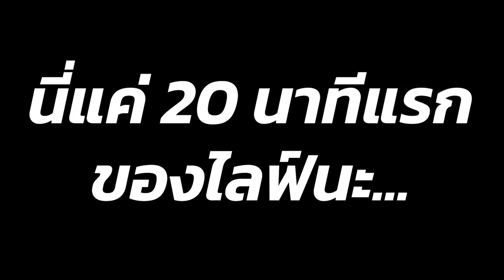[Vtuber]Hi-light บ้านทรายทอง Pixela version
ไปตามดูกันเลยครับ ไลฟ์แค่ชั่วโมงเดียว สนุกเต็มอิ่ม

ตามไปตำและดูไลฟ์ย้อนหลังได้ที่นี่